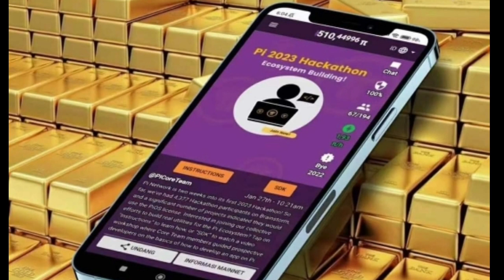Info Open Mainet ini hanya untuk Pioneer Aktif...!!!